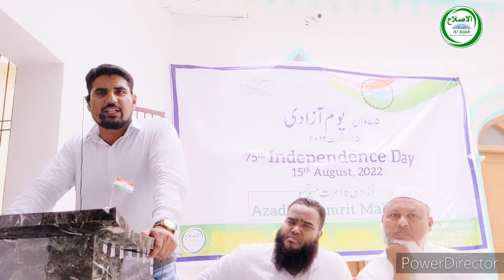Jung e Azadi (Ziaul Haque Nadvi Hafizahullah)islam